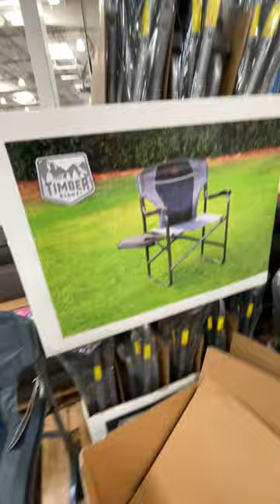"TIMBER RIDGE DIRECTORS CHAIR" on SALE in Costco (Exp. JUNE 11, 2023)